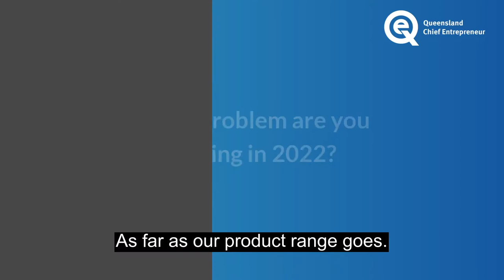#180 of 222 GreenTech Cement Ltd